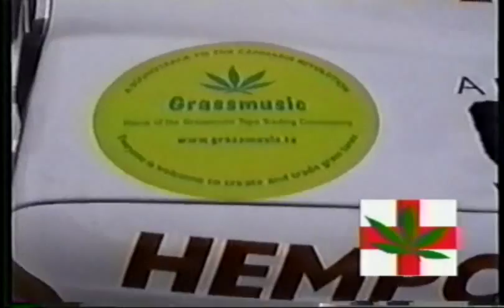Cannabis Common Sense - Biodiesel Hemp Car Interview - 311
Click the 'watch in high quality link' below the video.

Hemp car was an alternative-fuel project car that utilized hemp biodiesel for fuel. Industrial hemp would be an economical fuel if hemp were legal to cultivate in the United States. Industrial hemp has no psychoactive properties and is not a drug. Hemp Car demonstrates the concept of hemp fuels on a national level and promotes the reformation of current law.

The car toured America, with stops in Canada, frequenting alternative-energy, environmental, and hemp-legalization events. The car departed from Washington D.C. on July 4, 2001 and returned home on October 2, 2001. The car generated publicity, emphasizing the utility of industrial hemp to modern society. We provided the public with information about biofuels, hemp, their uses, and current American laws. We established a world distance record for a vehicle utilizing hemp for fuel: 10,000 miles.

A network of hemp activists provided us with the hemp oil at planned intervals throughout the country. Funding, sponsorships, and networking were necessary for Hemp Car to succeed. We give great thanks to all of the activists and concerned citizens who made Hempcar possible.